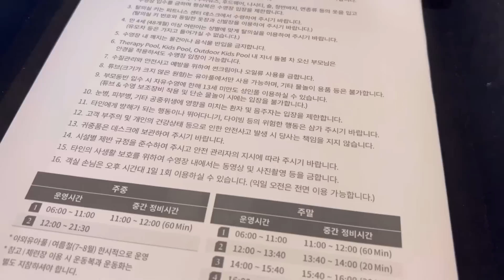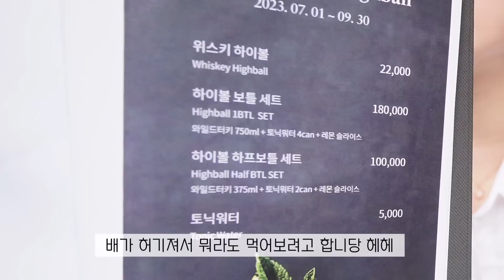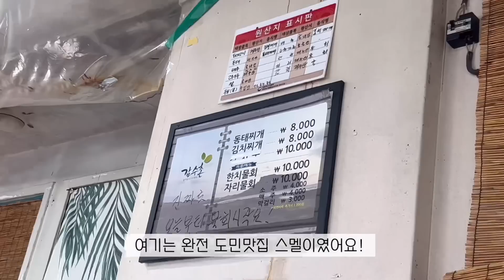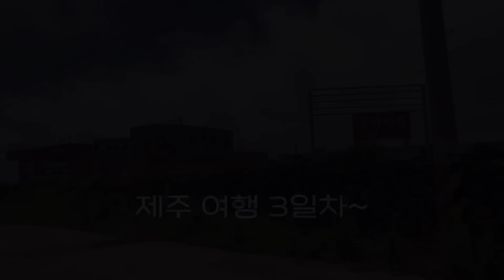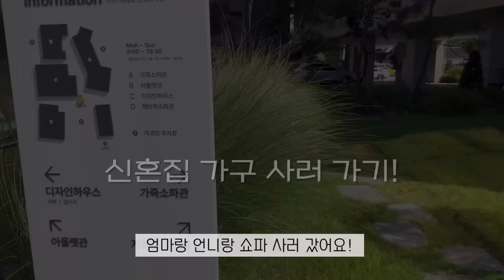VLOG | 먹방 브이로그 ( 간장뼈찜 , 연세우유크림빵 시리즈 , 호캉스 망고빙수, 마라탕, 제주여행 런던베이글 김치찌개 찐맛집 , 도넛 , 신혼집가구투어, 짜파게티 등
인스타 h_h.vely❤️